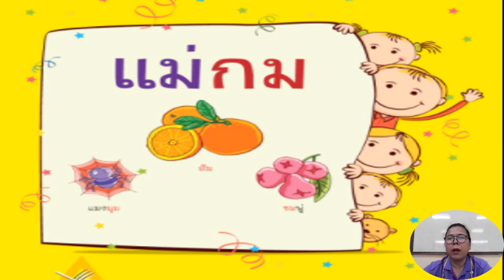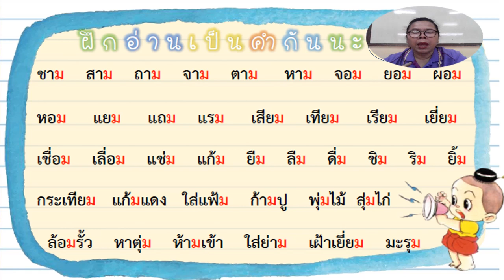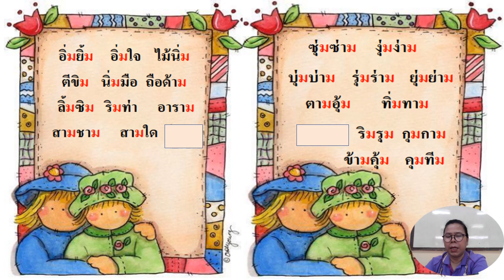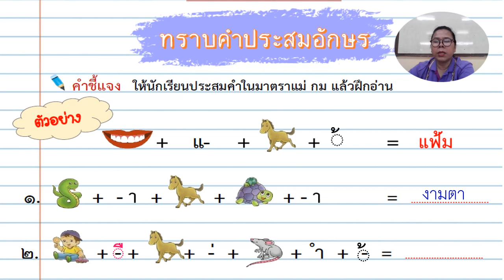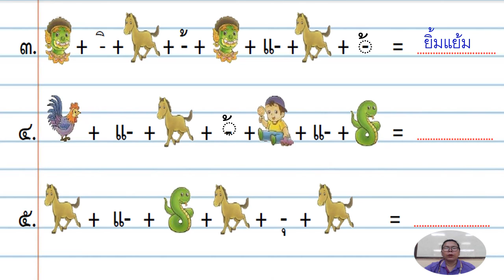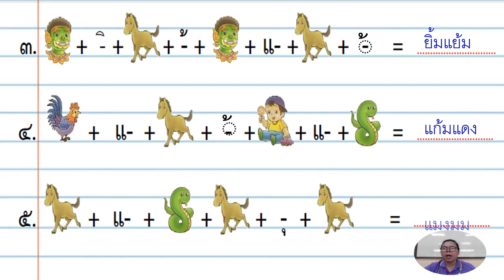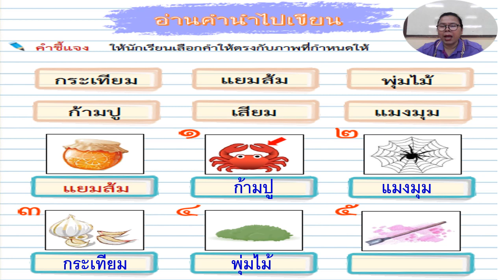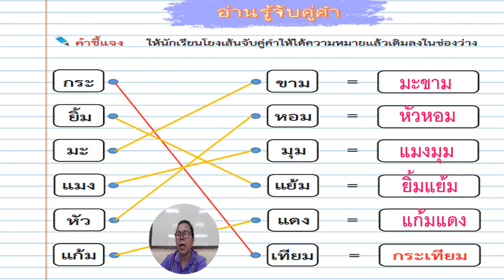12/11/64 ป.1 วิชาภาษาไทย เรื่อง มาตรา กม